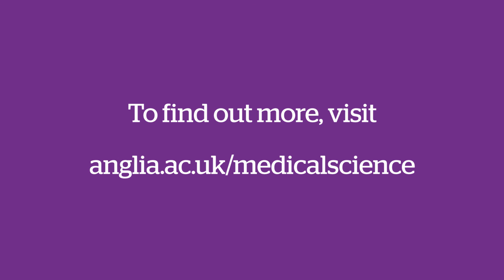Medical Science BSc (Hons) at Anglia Ruskin University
Gain the theory and practical knowledge the medical industries rely on daily. On the Medical Science BSc (Hons) course, you'll learn how you can acquire essential medical knowledge and develop the fundamental scientific skills that underpin the investigation, diagnosis and prevention of diseases.